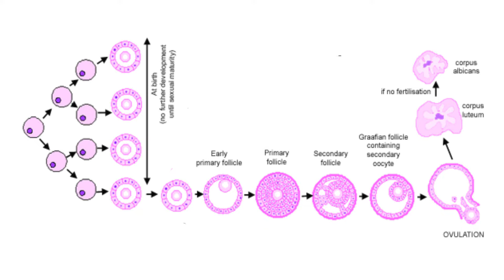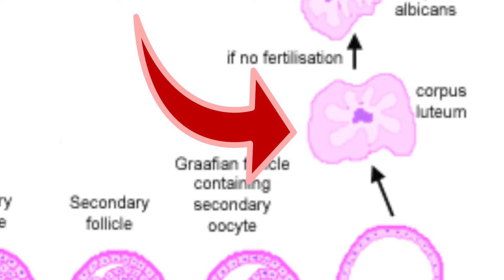হেমোরেজিক ওভারিয়ান সিস্ট Hemorrhagic ovarian cyst সম্পর্কে বাস্তবিক কিছু কথা | The Bong Parenting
PCOD & PCOS এর জন্যে প্রয়োজনীয় কিছু ভিডিও লিঙ্ক

Pregnancy Care বা প্রেগন্যান্সি চলাকালীন যে বিষয়গুলি জানা দরকার

We are not doctors. Our discussions cannot replace any medical advice. Our discussions are a compilation of personal experiences and information gathered from common sources on topics, with the aim of helping you understand various topics. The statements presented in the video are for informational and educational purposes only. The final decision should be made in consultation with the physician, and symptoms and results may vary from case to case.